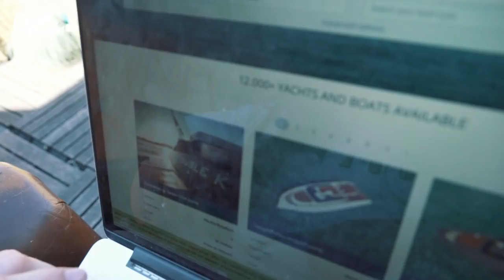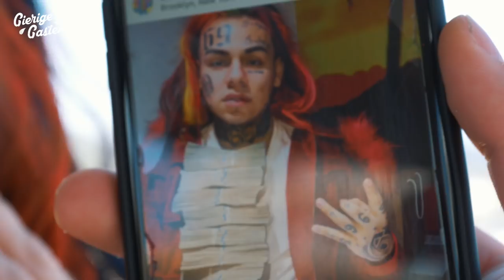Verkleed als 6ix9ine gratis videoclip schieten | Gierige Gasten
Aanstaande vrijdag komt onze nieuwe track uit met Gio! En we wilden een clip met gratis vrouwen, auto's en boten. Daarom deden we maar alsof we de nieuwe videoclip van rapper 6ix9ine gingen opnemen...

STREAM AS VRIJDAG: Gierige Gasten x Gio - Niet te koop